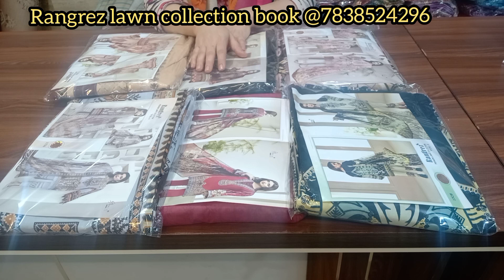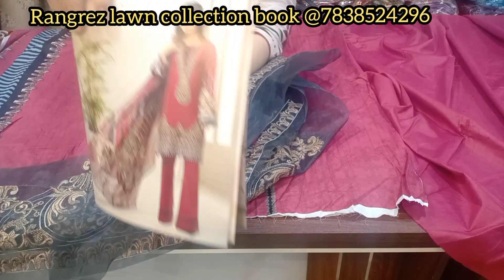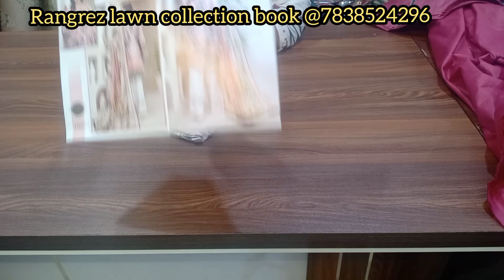Rangrez premium lawn collection with emroidered patches/pakistani suits_Indian replica/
10 Peices/Design set

Top: Printed lawn with embroidered patches
Bottom: Plain semi lawn
Dupatta: Cotton/malmal

Reasonable Rates
Only Rs1100/- + shipping
Book through Whatsapp by simply sharing the screenshot@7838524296 - we deliverallover India.

Khoobsurat Cloth Emporium
Muradi road, near chhota baraat ghar Batla House
Jamia Nagar, Okhla, New Delhi
NearestMetro Station: Jamia millia Islamia metro station New Delhi

❌❌No COD❌❌
only Online payment
GOOGLE PAY/NEFT